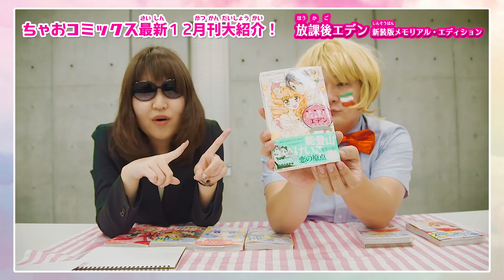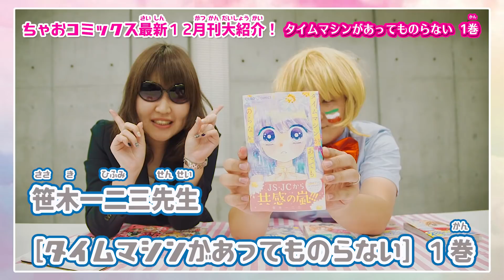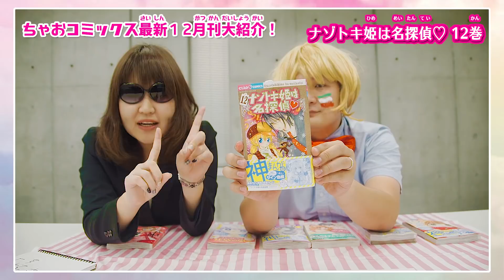裏社会で【ちゃお１２月刊コミックス】を入手!!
ちゃお１２月刊コミックス情報を、ちゃお新人スパイのいけＣが入手！
いけＣは全７冊のコミックスを無事に紹介できるの･･･!?（›‹）
内緒でお伝えするシークレット情報にも大チューモク☆

‹１２月刊コミックス　ラインナップ›

◎［１２歳。］13巻～トクベツ～／まいた菜穂先生
◎［１２歳。］13巻～トクベツ～限定版／まいた菜穂先生
◎［放課後エデン新装版メモリアル・エディション］／能登山けいこ先生
◎［ねこ、はじめました］３巻 ／環方このみ先生
◎［タイムマシンがあってものらない］１巻／笹木一二三先生
◎［ナゾトキ姫は名探偵▼］12巻／阿南まゆき先生
◎［おてんば姫にイジワル執事］／青空チロル年生